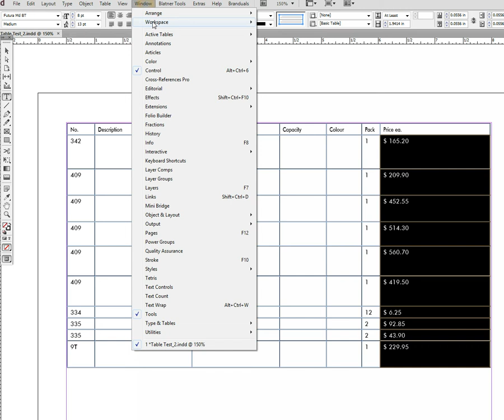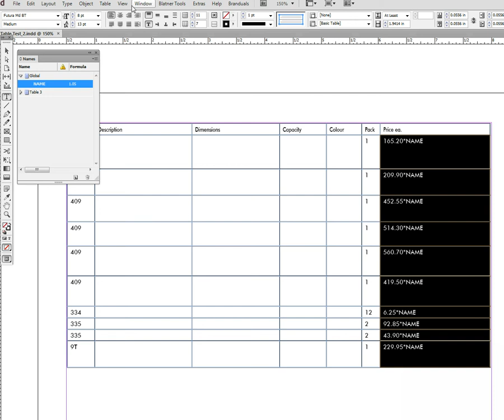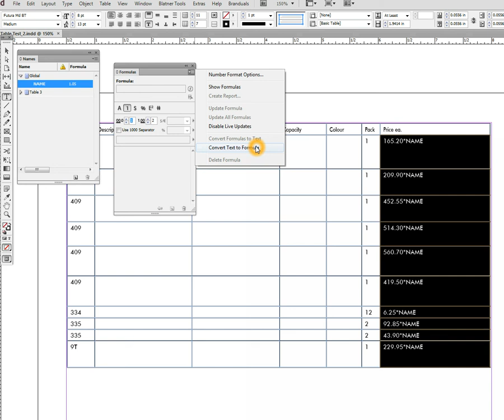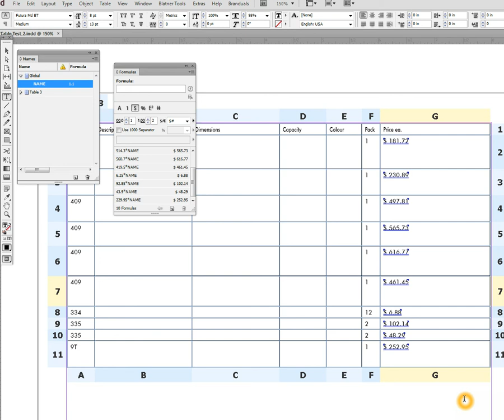Updating your price lists with Active Tables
Utilize GREP and Active Tables and save hours of time and prevent costly errors.
GREP query used in the video is
FIND:  \$ [\d.,]+( T)?
(if you use prices in $111 format, omit the white space symbol: \$ [\d.,]+( T)? )

Change to: $0*NAME
the NAME is a placeholder for any name you define